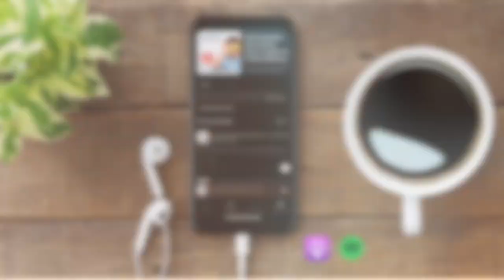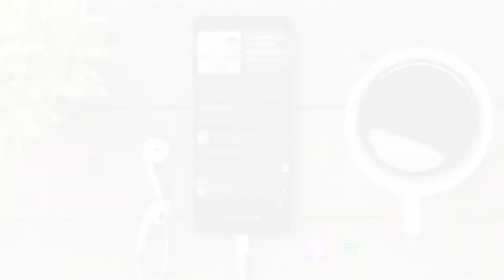S1 E9 I Quelle boisson végétale je peux offrir à mon bébé âgé d'un an?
En direct avec Mélissa Larivière et Cosette Gergès, diététistes-nutritionnistes, pour répondre à vos questions. C'est notre RV hebdomadaire, le mercredi à 10H00, en direct sur les pages IG et FB des Nutritionnistes en Pédiatrie.

Dans cet épisode, Cosette Gergès et Mélissa Larivière répondent à la question d'un parent: quelle boisson végétale je peux offrir à mon bébé âgé d'un an? Peu importe la raison pour laquelle les parents décident de ne pas offrir le lait de vache à leur enfant, il est important d'en discuter avec le médecin ou la nutritionniste qui suit l'enfant. Les propos dans cet épisode s'adressent à un enfant né à terme et en santé sans allergies au soya.  Quels sont les critères pour choisir une boisson végétale? Et parmi les boissons disponibles sur le marché, laquelle est recommandée en tête de liste.

Si vous avez des questions sur l'alimentation végéta*ienne ou si vous désirez consulter un.e nutritionniste, notre consoeur Thao Bui, aka La Végé d'à côté est LA spécialiste en la matière.

-Si tu as le goût d'en savoir plus sur l'alimentation des enfants, notre cours en ligne est complet.

-Le livre: l'alimentation des enfants dans une approche bienveillante et positive est une autre ressource géniale!

*Tu peux également visiter nos sites web pour tout connaître sur nos produits et services :

Si le cœur t’en dit, tu peux nous laisser une note ou un commentaire écrit car c’est de cette façon que l'on peut faire connaitre ce podcast à d'autres parents, futurs parents, à des gens qui gravitent autour de la parentalité. Ensemble, pour nourrir les enfants dans le plaisir et la bienveillance, une bouchée à la fois.

Merci pour ta confiance et bonne écoute !

Coco et May :)